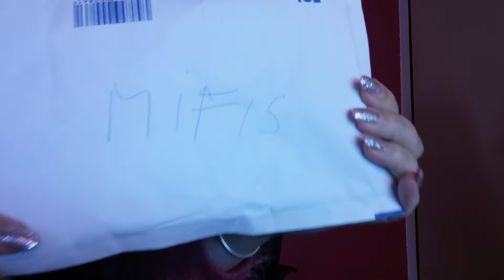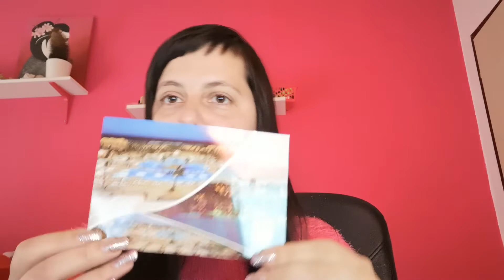Vyhra od mych moc oblibenych kluku Mifis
Super yotube zadne fake jen dva veseli sympataci dekuju  hihi